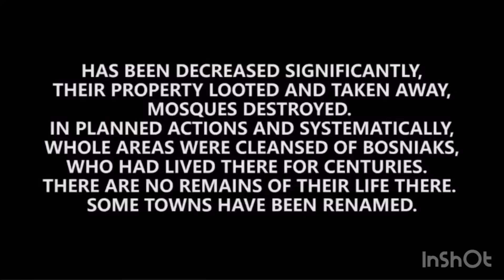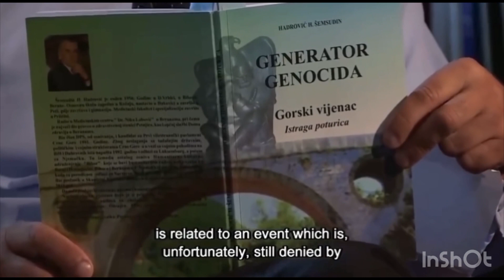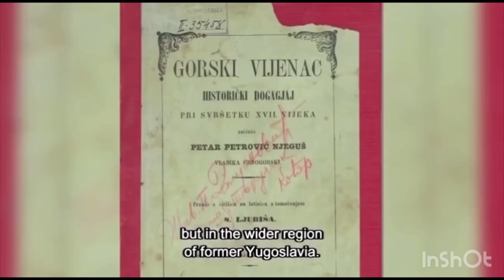ISTRAGA POTURICA Insert iz filma “Bošnjaci, genocid u kontinuitetu”